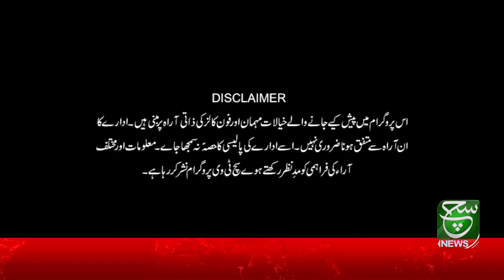National Hero's of Pakistan | Such Savera | Morning Show | 9 January 2023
کون لوگ ہمارے اردگرد ہیروز ہیں؟ہم قومی ہیرو کیسے بن سکتے ہیں؟دیکھئے پروگرام "سچ سویرا "  صرف سچ نیوز
 پر

Such Sawera
Such Baat
Goya
Such To Yeh Hay
Talk @7
News Hour
Aaj Ka Such
Asal Baat
Seerat-ul-Anbiya
Chalein Dekhte Hain
Awan-e-Such
Sada-e-Kashmir
Play Field
Tazi Mandi
Sehat Zindagi

Such News Android Apps:
Such News iOS App: